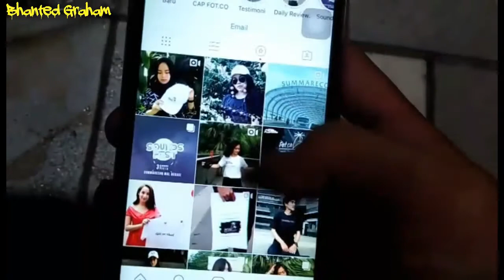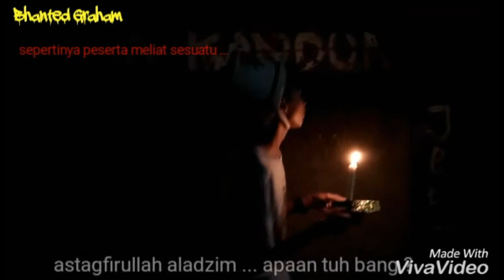kompilasi video Instagram terlucu dan terngakak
Bhanted Graham - Kompilasi Video Lucu Instagram Episode 1
Hello Guys , ini adalah kumpulan video lucu instagram kami